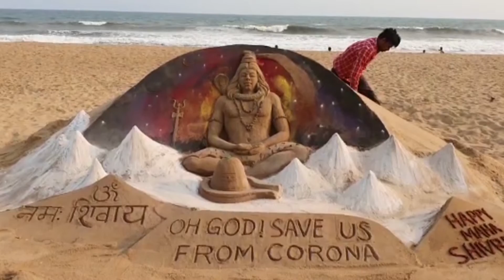Shivratri sand art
On the Divine Occasion of Maha Shivaratri, International Sand Artist Mr. Manas Kumar Sahoo of Odisha, has sculpted a beautiful Sand Art on the Golden Sea Beach ,Near the Light House,Baliapanda of Puri, Odisha and shares his Shivaratri Wishes to one & all through his Unique Sand Art.

In his Sand Art, Mr.Manas has sculpted the Image of Lord Shiva in the Dhyan Mudra posture amidst the  Great Kailash Hill. And people seeking the blessings from him to save them from the deadly Pandemic "Corona".

The Sand Art  consumed about 15 tonnes of Sand & took him about 7 hours to complete this Art. The Art  is 15 ft wide with  a pleading message " Oh God ! Save Us from Corona" & "Happy Shivaratri " engraved in it.